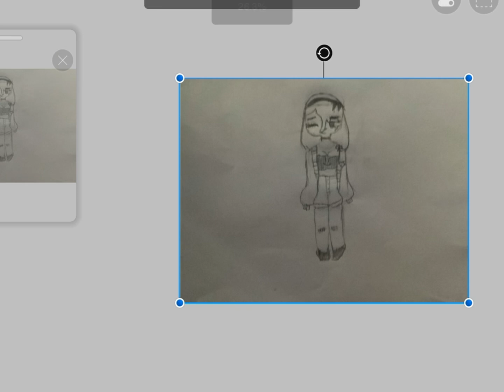I tried a new editing technique do you like? ￼